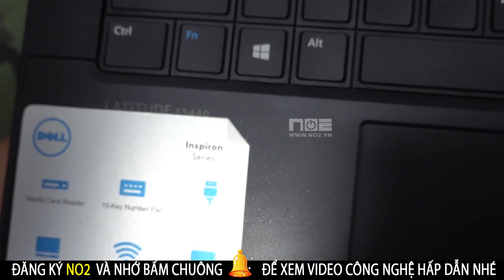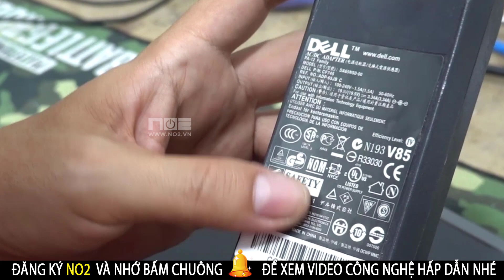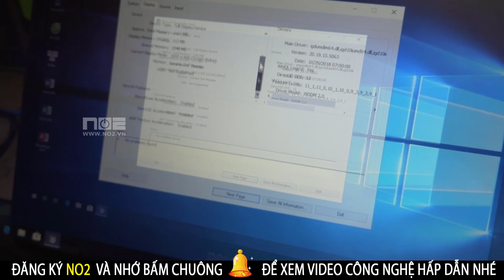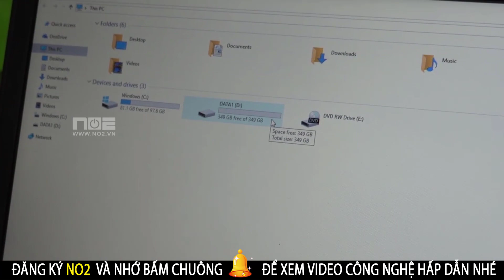Laptop siêu rẻ 6 5 triệu thì làm được gì